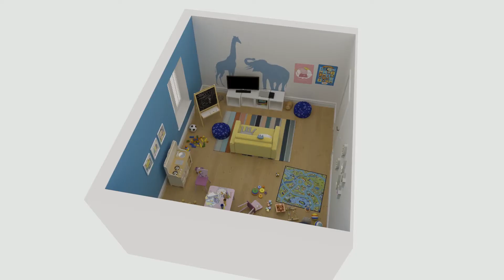Playroom Cinema Conversion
Get new life out of that spare room with a bespoke home cinema room conversion from The Home Cinema Company.

No matter what the size of space, we will build you the ultimate viewing experience.